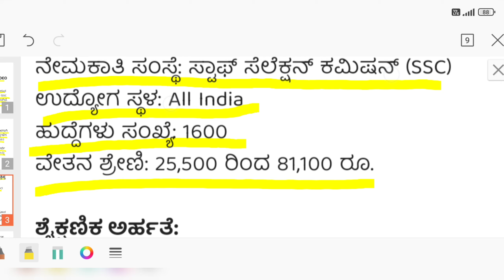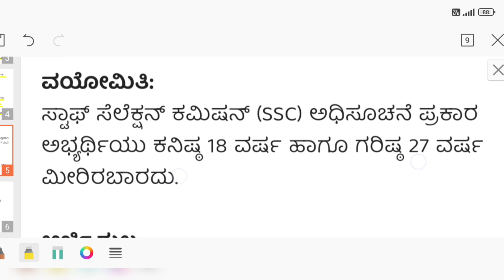SSC recruitment 2023 in kannada